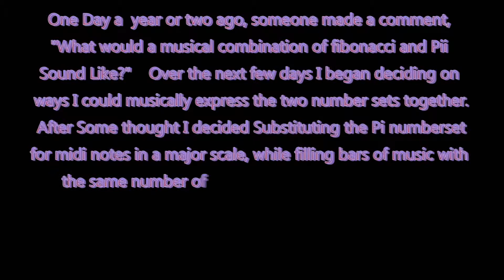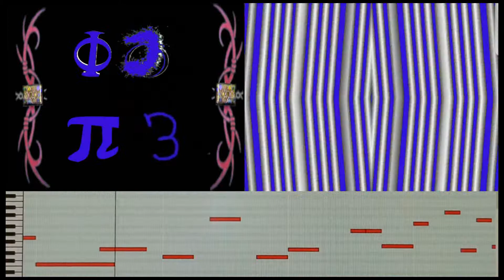Fibonacci Pi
A musical fusion of Fibonacci, and Pi. Midi notes in a major scale being sequenced by the digits of Pi, Separated and spaced into a rhythmic pattern by the intervals of the Fibonacci Sequence.
The song has a master tune of C=528hz (A=444). The Drums in the track are tuned to my very own scale of music.
In this video you can follow the midi sequence displayed across the bottom of the page. In the top left you can follow the values of both Fibonacci and Pi as they pass.
If all the technical stuff bores you, there is a Natural Hallucination Generator on the right side. Stare directly into the center of the kaleidoscopic screen when you look away momentary visual distortions should occur.
Warning do not watch this video if you have epilepsy or are prone to seizures, because it contains rapidly flashing colors and textures.
If you enjoyed this and want to hear more of my Pi music check out 'Quazi-Fibonacci Pi'